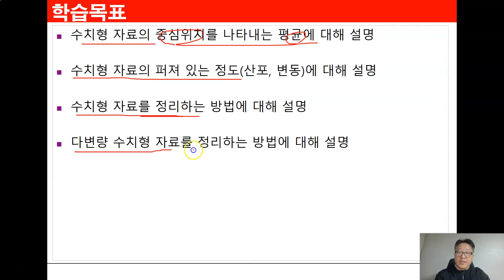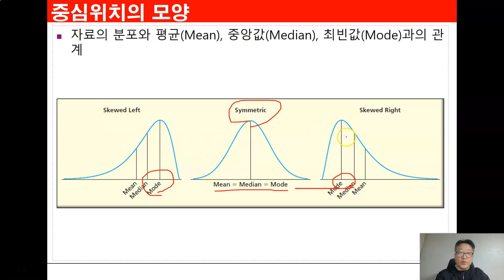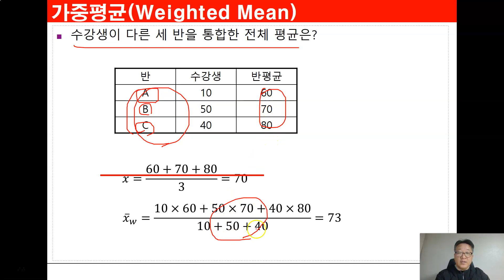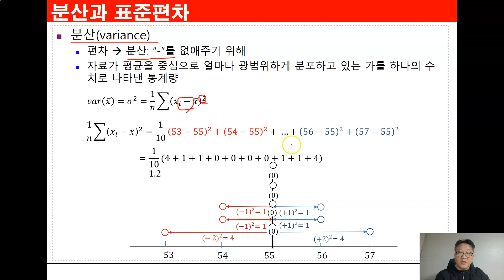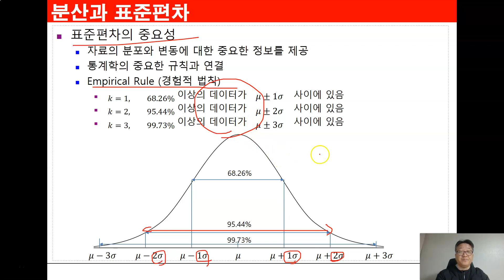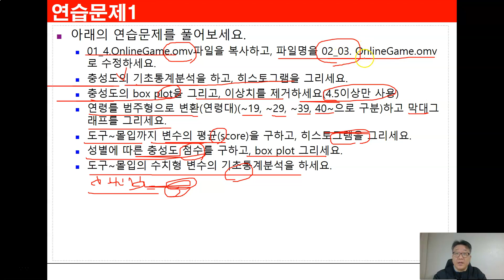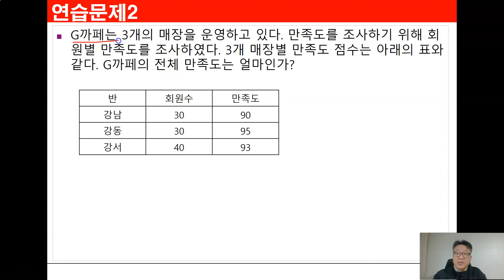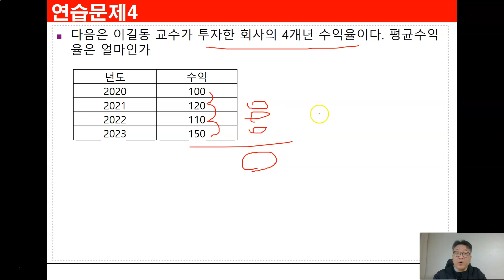Ch03_6.기술통계분석(수치형)(요약 및 연습문제)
경영통계학 with Jamovi(2024-1)
Ch03.기술통계분석(수치형)
Ch03_1.기술통계분석(수치형)(산술평균,가중평균,기하평균,조화평균)
Ch03_2.기술통계분석(수치형)(분산,표준편차,표준화,변동계수)
Ch03_3.기술통계분석(수치형)(히스토그램,박스플롯)
Ch03_4.기술통계분석(수치형)(Jamovi 실습 1_2)
Ch03_5.기술통계분석(수치형)(Jamovi 실습 2_2)
Ch03_7.기술통계분석(수치형)(연습문제 풀이)